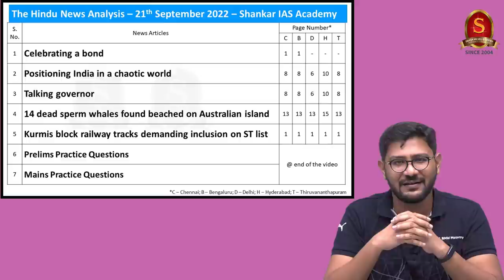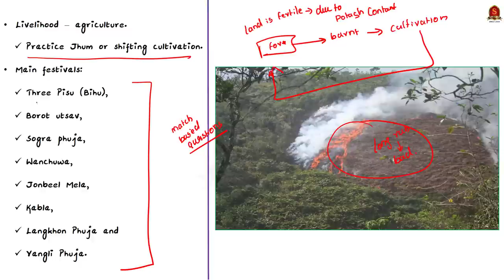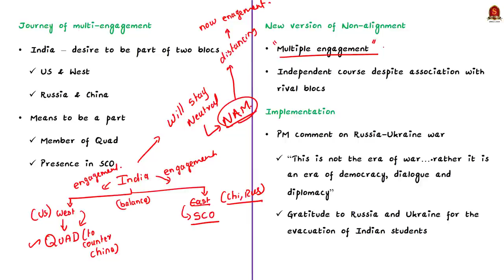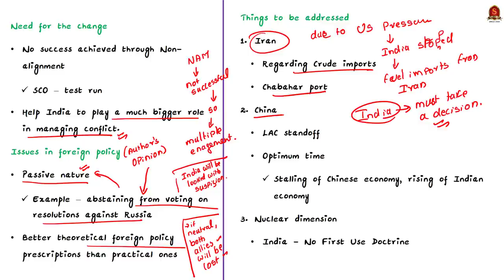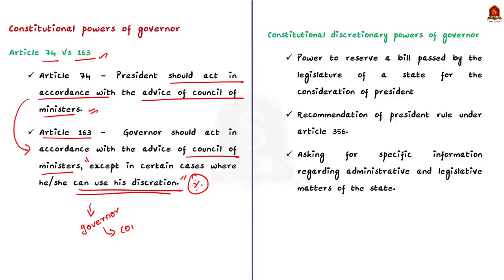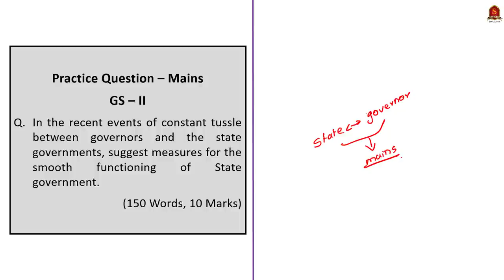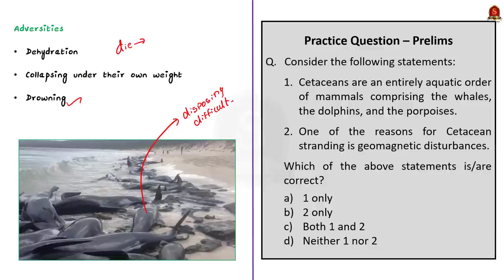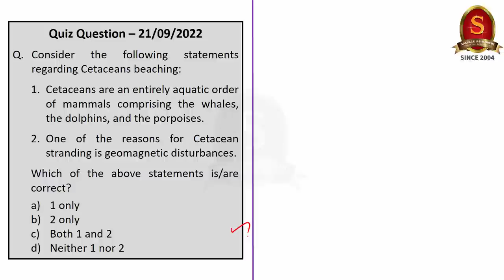The Hindu Daily News Analysis || 21th September 2022 || UPSC Current Affairs || Mains & Prelims '23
Time Stamping
►►Introduction - 00:10
►►List of Topics – 00:07
1.Celebrating a bond (Tiwa tribes) - 00:18
2.Positioning India in a chaotic world (SCO vs QUAD) - 05:12
3.Talking governor (Role of governor) - 16:44
4.14 dead sperm whales found beached on Australian island (Whale beaching) - 23:43
5.Kurmis block railway tracks demanding inclusion on ST list (8th Schedule) - 29:41
6.Prelims Practice Questions - 27:22
7.Mains Practice Questions - 31:18

Important topics such as ias currentaffairs newsanalysisforupsc sco upsc quad whale tiwa governor governorissue language are vividly discussed in UPSC Civil Services Exam Perspective in this video, with a special Practice cum Revision session in the end.